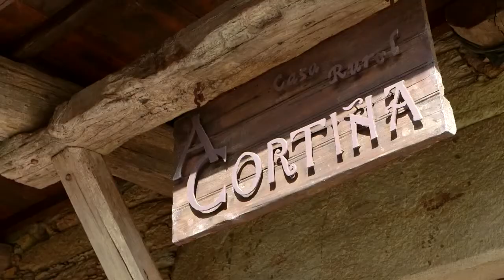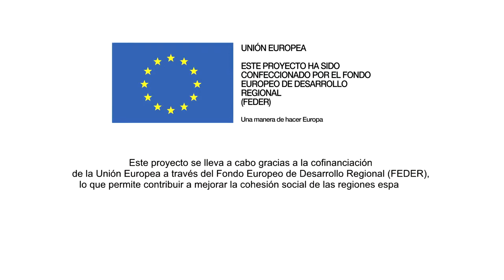Aldea Rural A Cortiña - Castrelo Do Val (Ourense)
:: Video-Montaje del alojamiento :: La Aldea Rural A Cortiña está situada en Pepín, uno de los pueblos con encanto de la comarca de Monterrei, al pie de los montes que dan forma al Parque Natural de Invernadeiro. El complejo turístico ofrece diferentes servicios para consumir en su conjunto o por separado: habitaciones y casa alquilable, piscina privada, bar-restaurante abierto a todos los públicos y una tienda con regalos, productos ecológicos y bienes de consumo diario. Si lo que busca son unas vacaciones inolvidables, o desconectar del frenético ritmo de la ciudad, venga y déjese seducir por las vistas, la gastronomía, el paraje o, simplemente, lo que le queda por descubrir…
+ INFO: